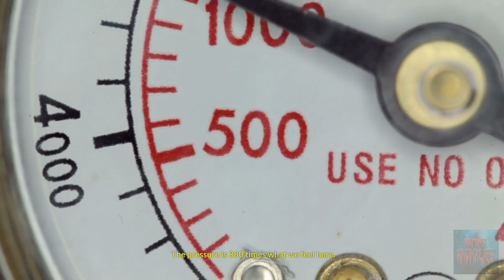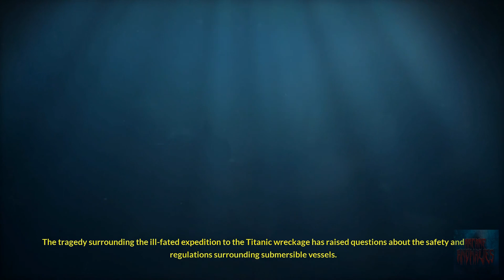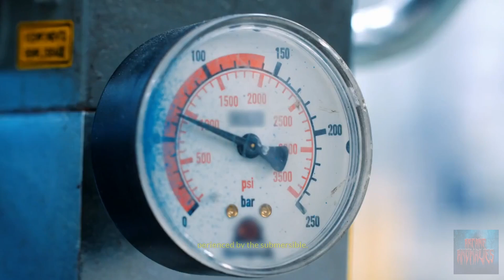The Tragic Consequences of the Ocean Titan Submersible: Full Explanation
In this gripping video, we delve into the full explanation of the Ocean Titan submersible and its tragic fate. Join us as we uncover the events leading up to the sinking and explore the mysteries surrounding this underwater disaster. Through expert analysis and captivating visuals, we piece together the untold story of the Ocean Titan's final voyage. Discover the challenges faced by the crew, the technological marvels of the submersible, and the heart-wrenching moments that unfolded beneath the ocean's depths. Prepare to be captivated by this riveting account of the sinking of the Ocean Titan submersible.